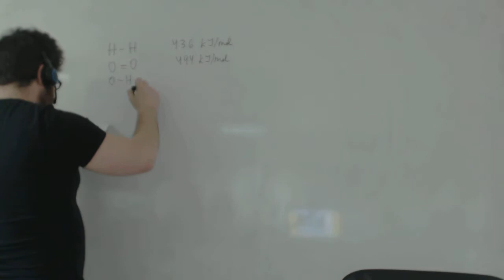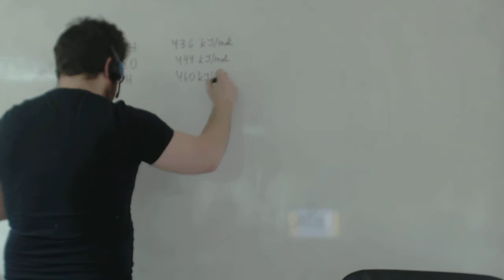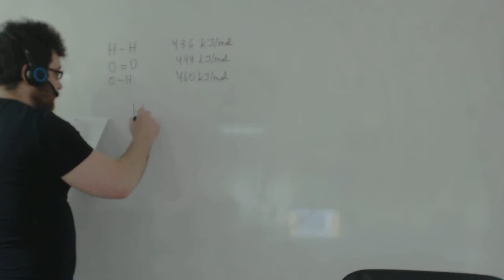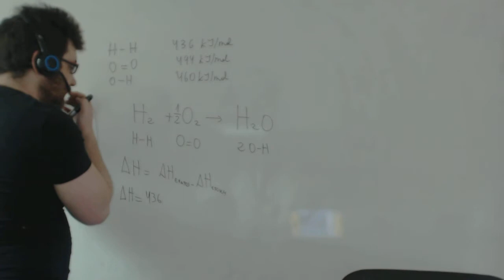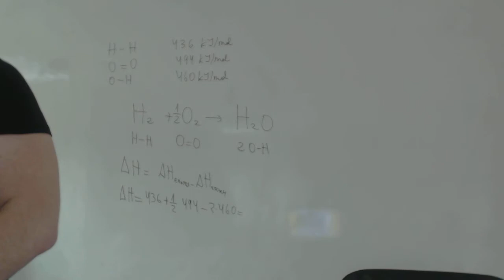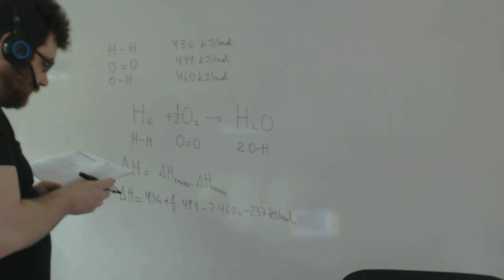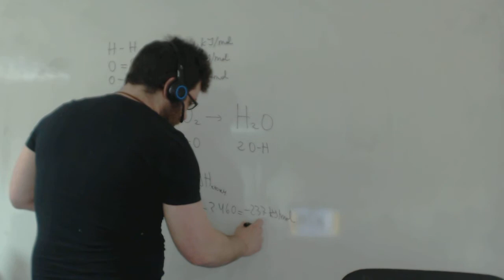Entalpía energía de enlace Selectividad Química 2º Bachillerato Academia Usero Estepona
Entalpía energía de enlace Selectividad Química 2º Bachillerato
Academia Usero en Estepona, el centro de formación con más vídeos en Internet del Mundo presenta: Entalpía energía de enlace Selectividad Química 2º Bachillerato